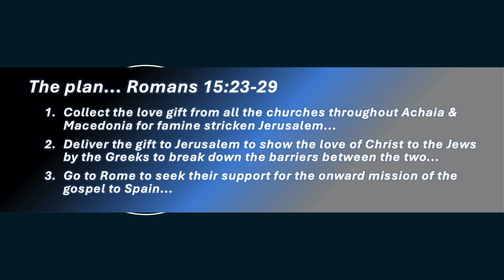AM Sermon Only | 26 May 2024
"The Church In Action"
Jeff Spencer
cityreachoakden.church